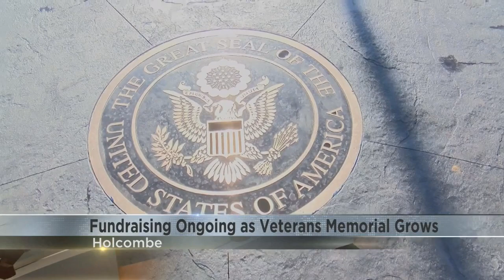Fundraiser ongoing as Holcombe Area Veterans Memorial grows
A new veterans memorial five years in the making is taking shape in Holcombe. Nine flags fly proudly in the Holcombe Area Veterans Memorial.

"We early on had the idea that this will be something that would really be an addition to Holcombe, that would be appreciated by the veterans and the members of the community," said Dave Staudacher, a Vietnam Veteran who also donated the land for the memorial.